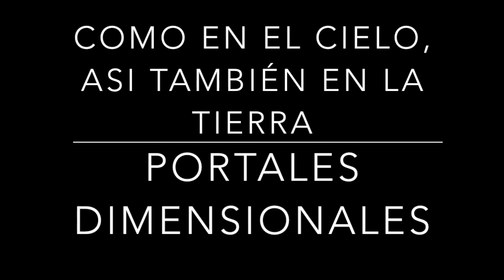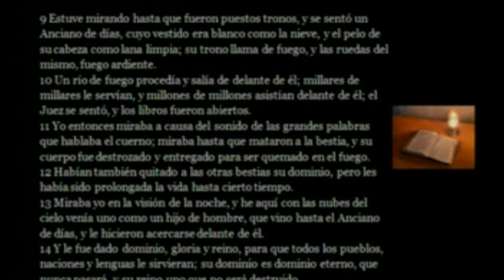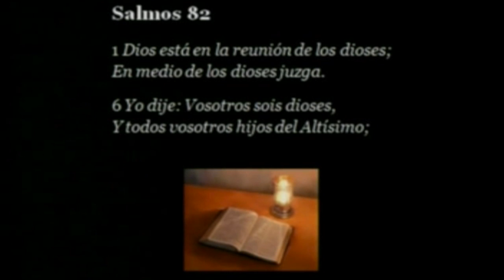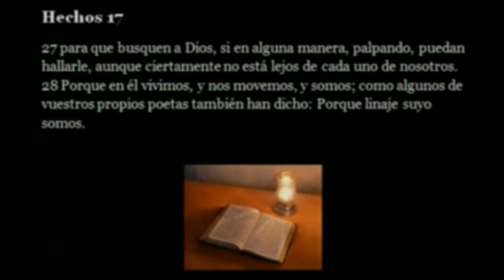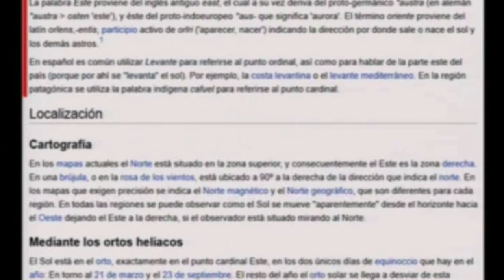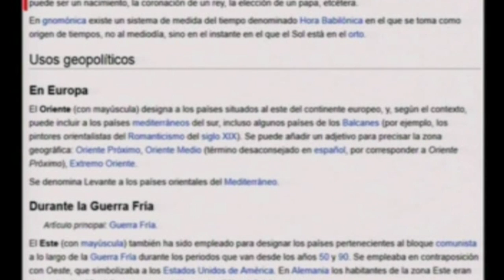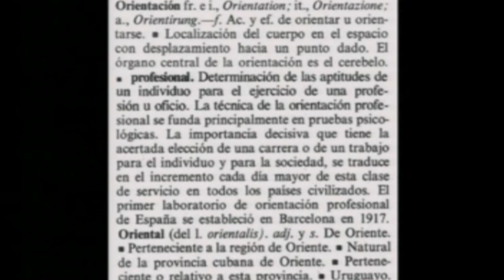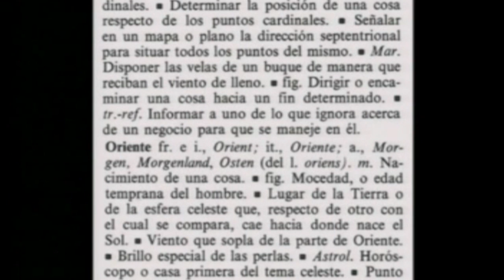COMO EN EL CIELO, ASI TAMBIÉN EN LA TIERRA 10 portales dimensionales